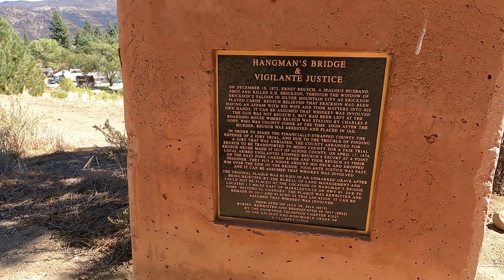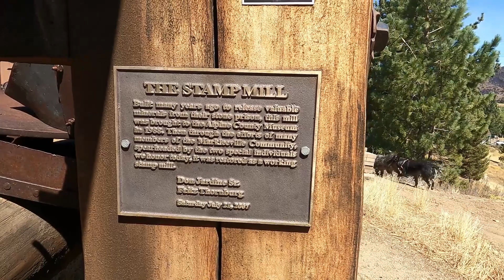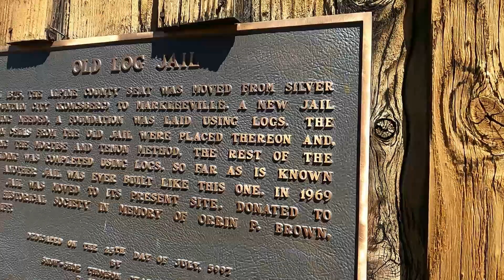LITTLE HISTORY OF MARKLEEVILLE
HISTORY OF MARKLEEVILLE  AND HANGMANS BRIDGE